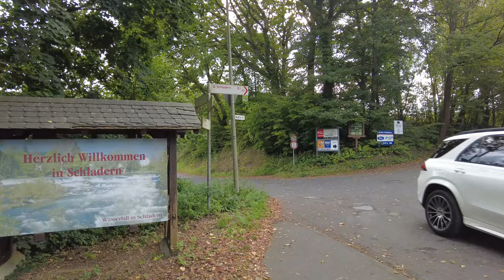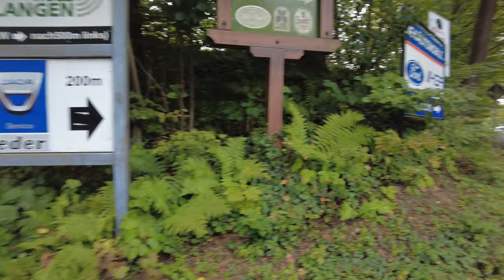Radfahren, 42 km 4K-2D_Vid. Au/Sieg nach Hennef immer an der Sieg entlang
Hallo zusammen, diese Radtour-Einzeletappe an der Sieg hat mich mal als "Erkundungstour" gereitzt. Denn ich wollte vor Ort herausfinden ob es sich grundsätzlich lohnt an der Sieg zu radeln.
Mein Fazit: Ja es ist nicht schlecht, abgesehen von wenigen Abschnitten wo man auf größeren und stärker befahrenen Hauptstraßen lang radeln muß.Ist also eingeschränkt zu empfehlen. Landschaftlich sehr schön! Aber seht es Euch selbst im Video an.

Natürlich wie immer mit eines der lästigen Infos , die aber sein müssen: Die im Film verwendete Musik ist GEMAFREI und Lizenz frei von Commons-Lizenz mit Quellenangabe (Wiederverwendung erlaubt)